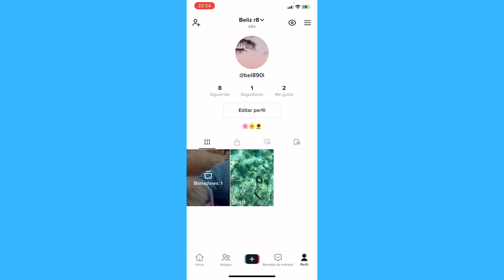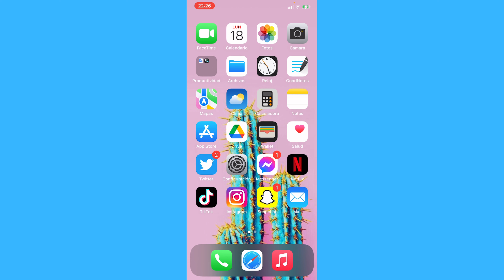Cómo Habilitar Subtítulos Autonómicos en TikTok